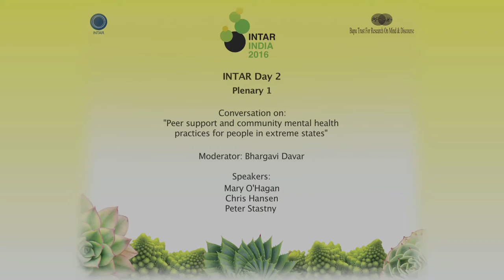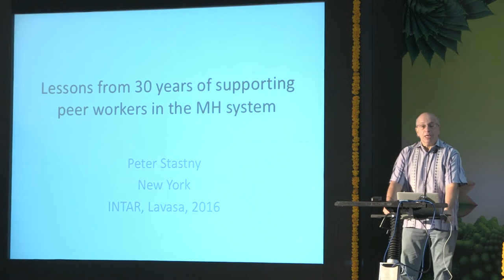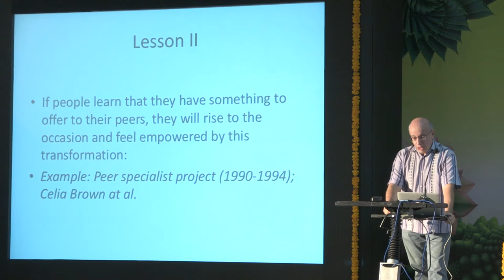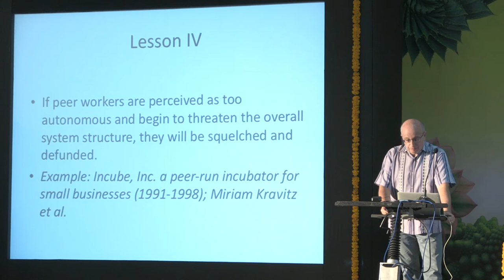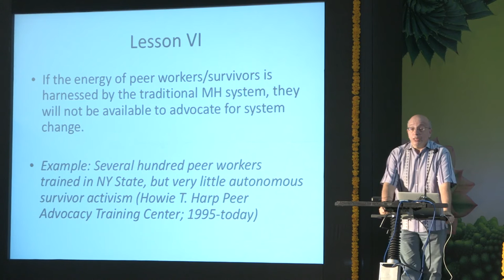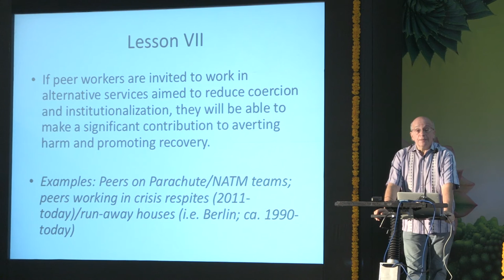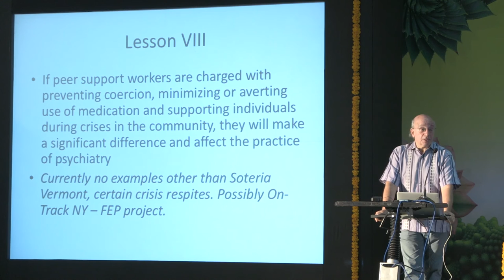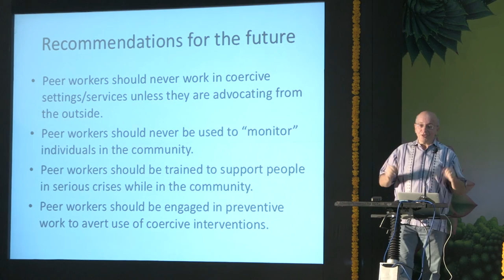INTARIndia_Plenary_PeerSupport_Peter Stastny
Peter Stastny, Founder INTAR, speaks critically about Peer Support at INTAR India 2016. Find news about him here